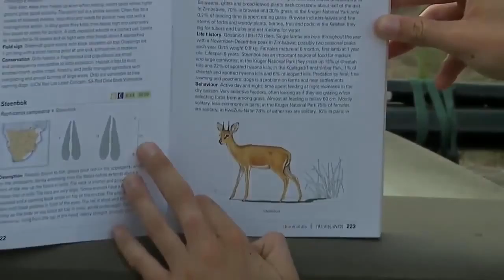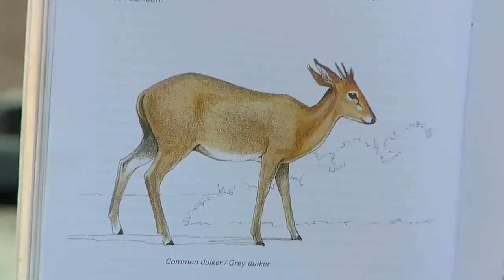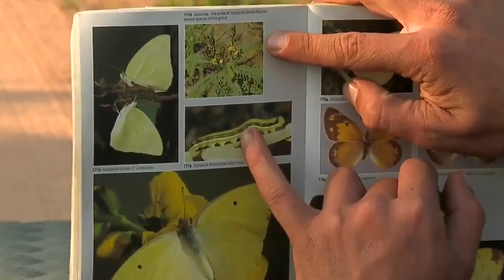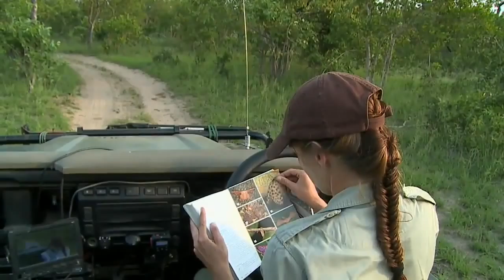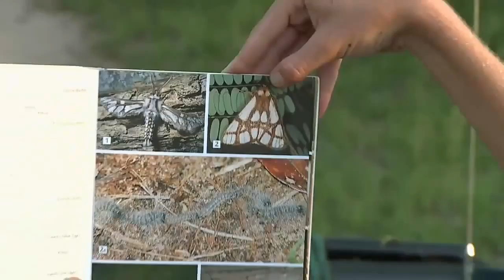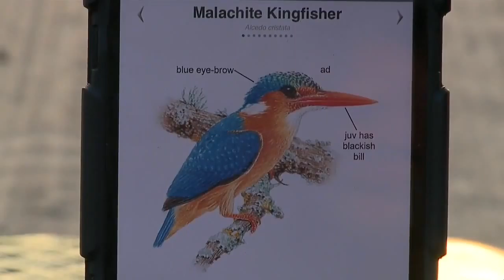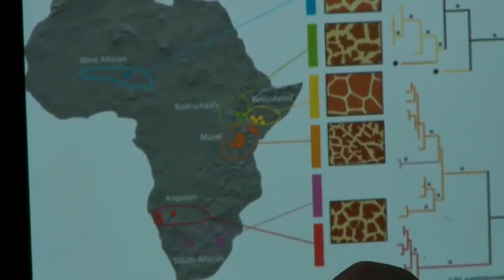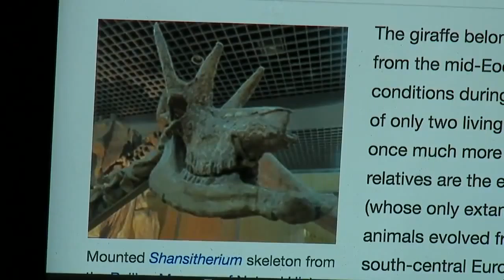Sabi Sand Wild Safari Live Apr 4 2016 sunset